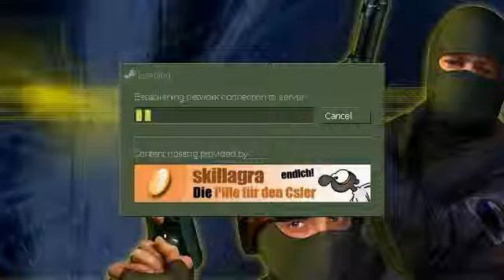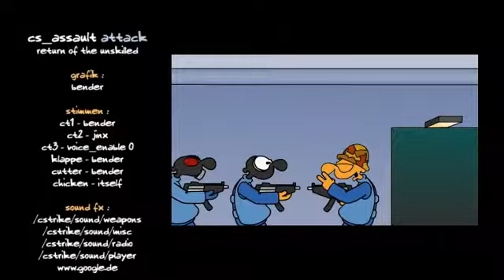cs_assault attack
Bender Toons
the good guys vs bad guys